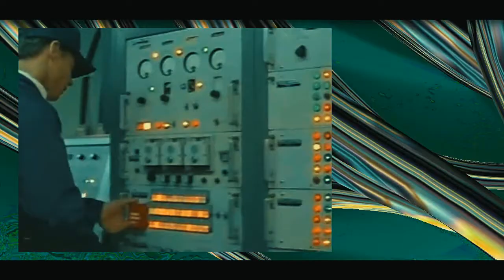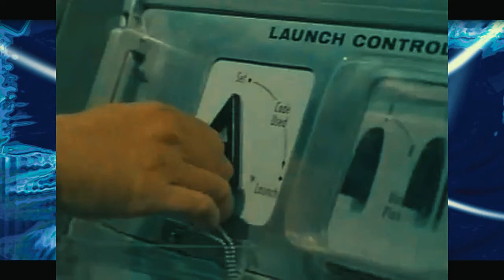The mad soldier by Lubomir Kavaldjiev (2022) Любомир Кавалджиев. Лудият солдат (2022)